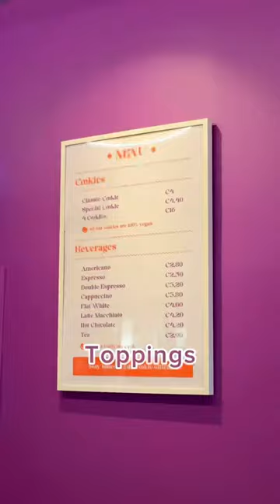Sind DAS die BESTEN Cookies🍪 in Berlin?! 😳